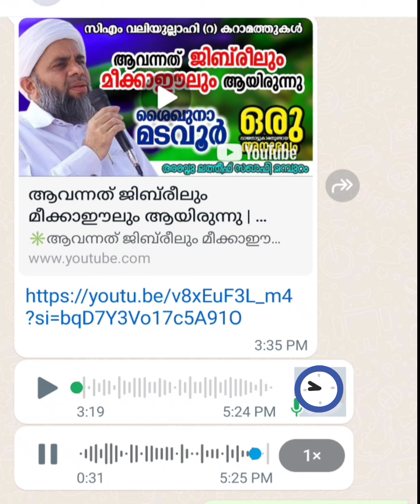കള്ളക്കറാമത്തിനെതിരെ അവരുടെ കൂട്ടത്തിലുള്ള സാധാരണക്കാർ പ്രതികരിക്കുന്നു